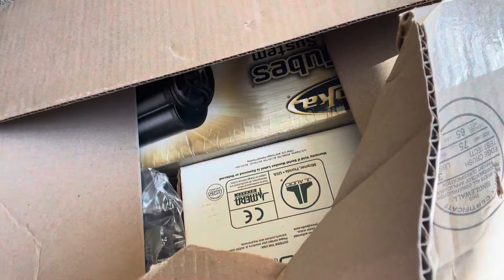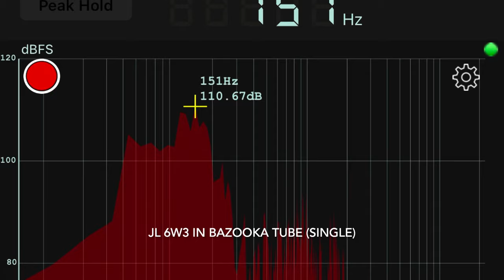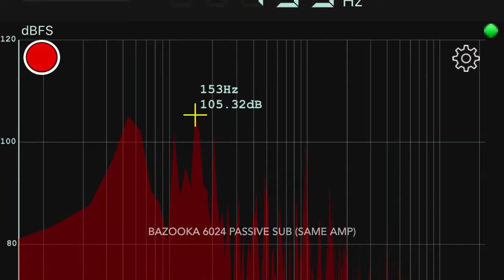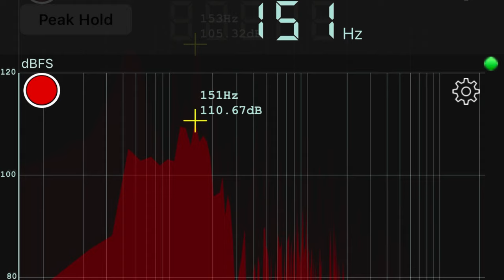More BASS for your small space Pt Deux: Audio Sampling and SPL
Get ready to double the bass, double the pleasure, and double the fun in this video about upgrading your sound system with a second Bazooka tube and JL subwoofer!

Follow up to part 1 - This video shows an A/B test between the stock passive 6.5" bazooka tube and speaker vs. one with a JL6W3 installed in the tube, vs two tubes with JL6W3's.

I am not sponsored, but it does help if you plan to purchase these items, if you use the links toward the end.

This is part of a multi-part series.

-Installing the amp and head unit (Coming Soon)

-Testing the system for SQL (this video)

PRODUCT LINKS:
Orion XTR 1000:

$40 (at time of creation of this video) HD Backup Camera:

Visit Sonic Electronics for the best pricing and shipping on the following products with this link:

Kenwood 958XR
Maestro Programming device and harnesses
Kenwood Backup Camera
JL Audio 250 W Mono Subwoofer amp
JL Audio Subwoofers
Oxygen Free wiring sets
Bazooka Amplified and Non-Amplified (Passive) Subwoofer tubes